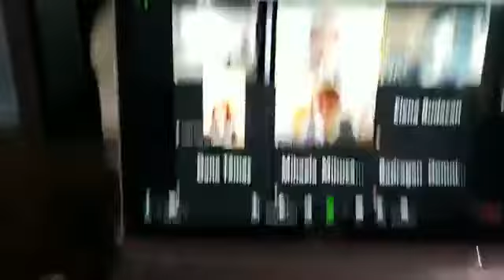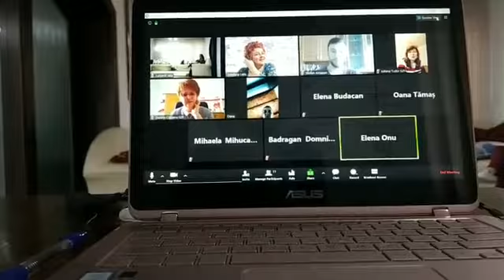INTELEPCIUNEA DIMINETII, CURS PRACTITIONER COACH S29, ziua 3, Loredana Latis, Video Live 700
Poti scrie parerea ta despre ceea ce ai descoperit in acest video aici
Poti pune intrebari la care sa iti raspund video, confidential aici
Te rog distribuie acest video, sigur ii mai foloseste cuiva care are mare nevoie si aminteste-ti sa te abonezi la canalul meu pentru a primi noutatile!

In linkul de mai jos este programul tuturor cursurilor de specializare sustinute de Loredana Latis in cadrul Academiei De Coaching, unde puteti vedea detaliile legate de: continut, data, pret.

Daca ati decis sa investiti in dvs prin participarea la cursurile de specializare din Academia de Coaching sa stiti ca ati facut cu adevarat o investitie. Si inca una foarte profitabila, deoarece pe langa faptul ca va recuperati imediat investitia prin bonusurile primite, castigati mult mai mult intr-un timp foarte scurt.

Astfel, beneficiati de Bonusuri in valoare totala de peste 7900 euro pe care le primiti imediat ce intrati in comunitatea Academiei prin participarea la oricare din cursurile de specializare!

Va asteptam cu multa incredere, recunostinta si iubire in comunitatea Academiei De Coaching din Romania.

Loredana Latis
Presedinte
Academia De Coaching din Romania